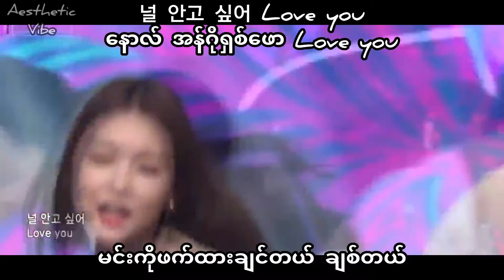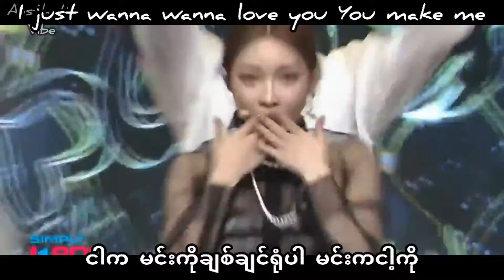Chungha - Love U (Mmsub)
All rights administered by the MNH Entertainment.

# Artist _ Chungha
# Song _Love U
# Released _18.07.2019